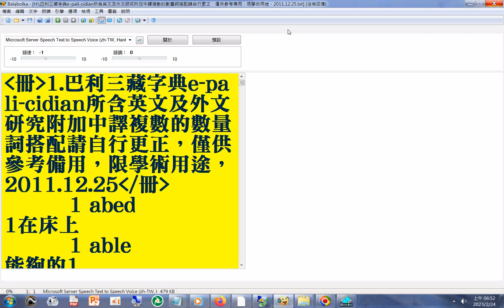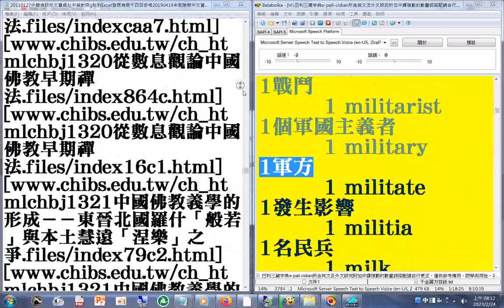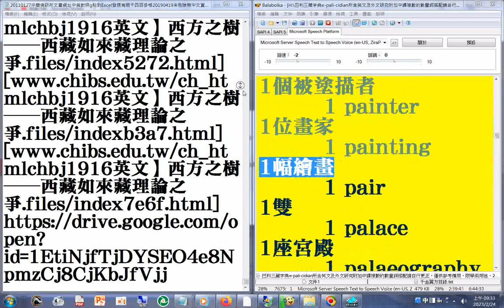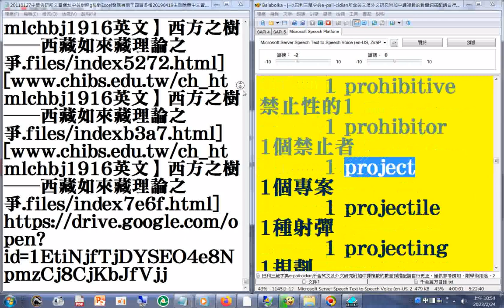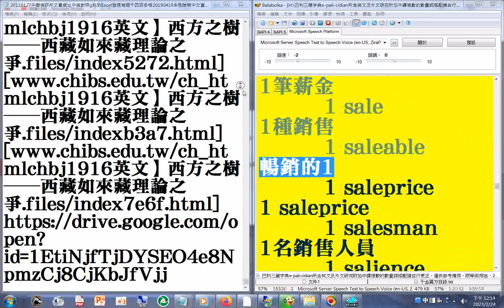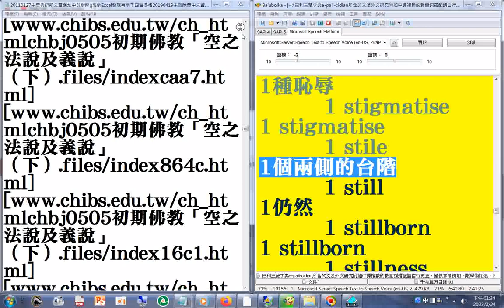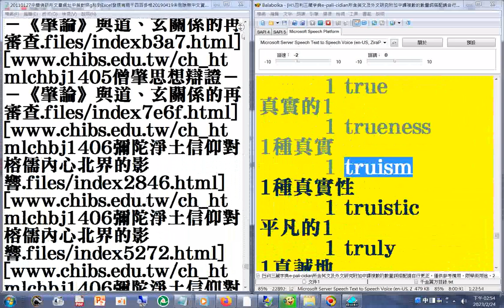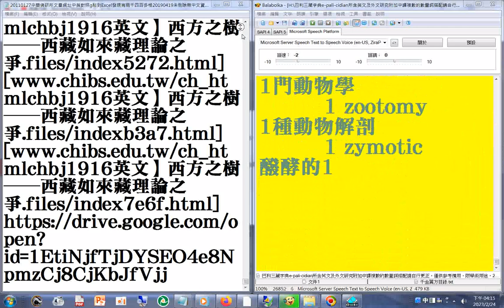文章網址中英對照g 20110127 巴利三藏字典 所含英文外文附中譯 (歡迎南華大學宗教所所友、校友及成功大學歷史系友、校友訂閱分享，功德同享，影片版權開放)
附註: 美語發音僅供參考(僅供研究了解)(巴利三藏字典 所含英文外文附中譯)